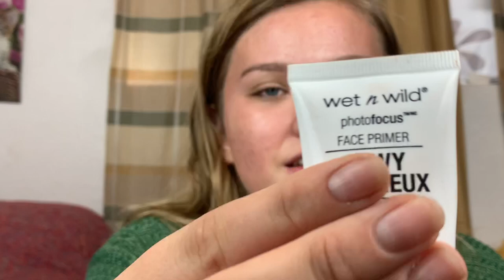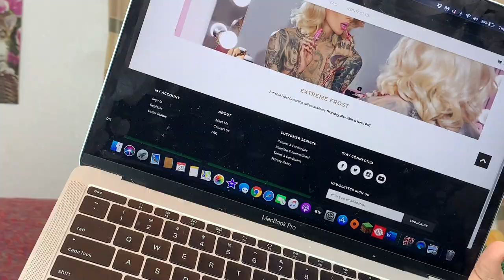HOLIDAY GLAM MAKEUP TRANSFORMATION! SLAY THE HOLIDAYS | Rachel C 🎄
HI! I am showing YOU how you can slay the holidays! No matter if its Thanksgiving, Christmas, your birthday, or any other holiday or special event! I actually filmed this video on Thanksgiving & let’s just say I got lots of compliments! Don’t miss out on a giveaway of Jeffree Star makeup that’s coming soon!
~Rachel C
SOCIALS: 👑
INSTAGRAM, SNAPCHAT, & TWITTER: rachelcoxmua